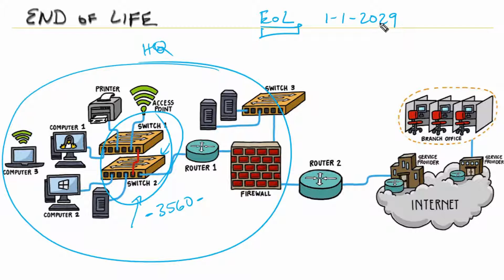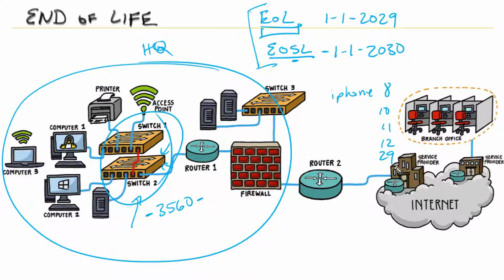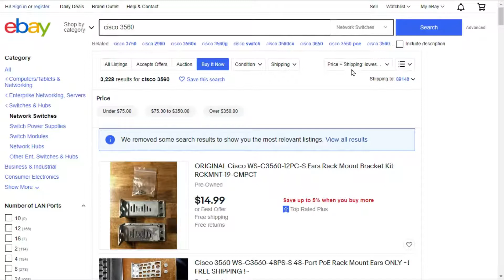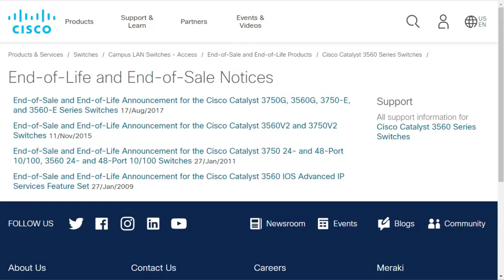How to Develop an End of Life Policy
In this video, Keith Barker covers why including the end of life for a product or service into an organization's security policies is so important.

Anticipating the end of the life for a product or service is crucial for maintaining infrastructure security. Watch to learn what to do when a vendor announces the end of life for a service or a product that you depend on so you and your company remain protected.